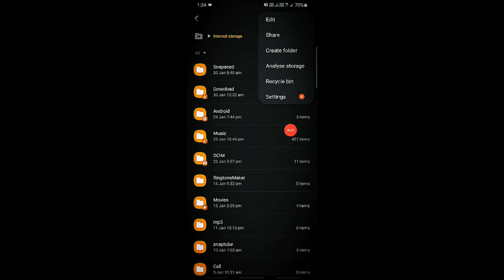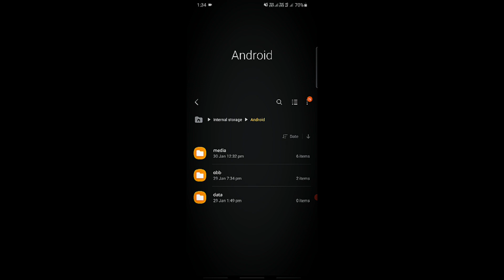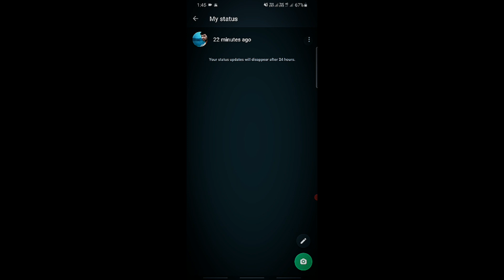whatsapp status download | how to download friend's whatsapp status ? | Tamil | star tamizha tech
whatsappstatusdownload | howto download friend'swhatsappstatus ? | Tamil